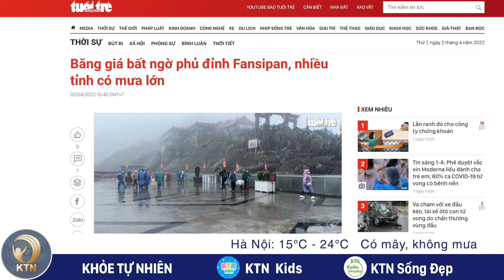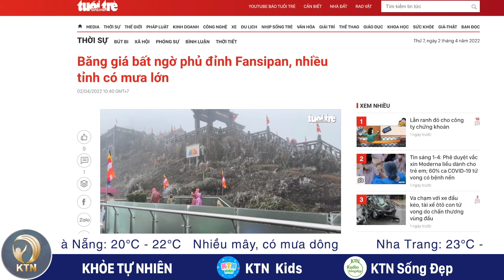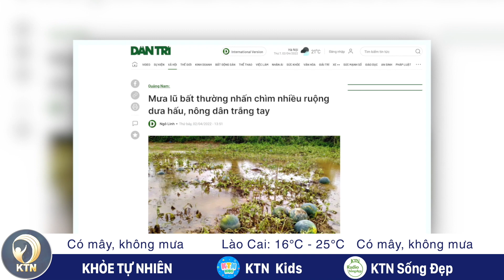VCCI kiến nghị bỏ quy định lắp camera trên ô tô gây tốn kém ngàn tỷ cho doanh nghiệp